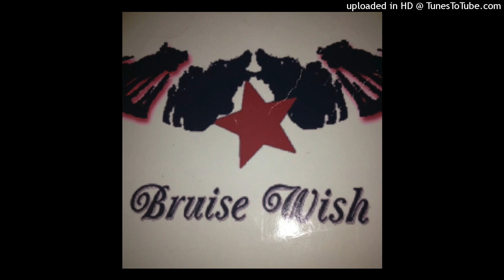Bruise Wish -Worthless